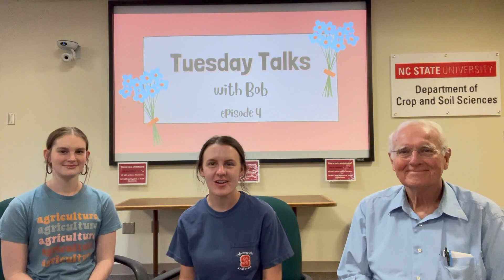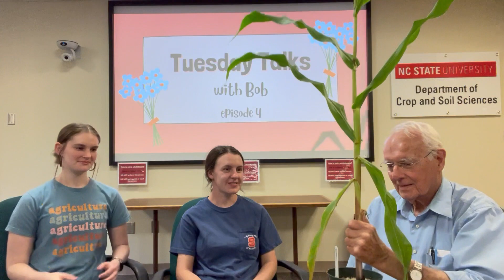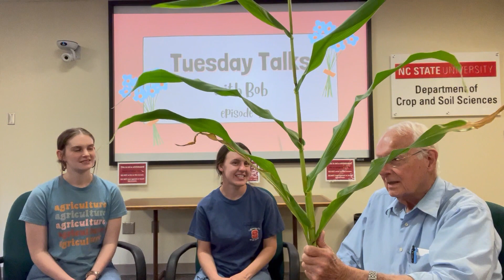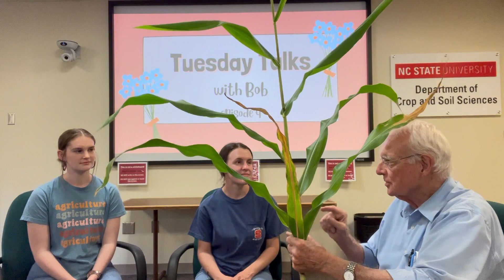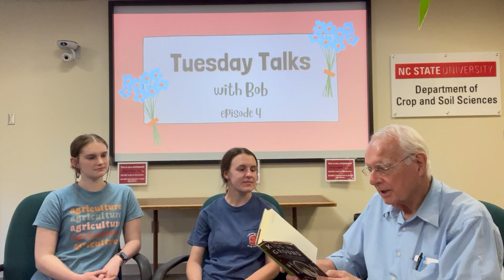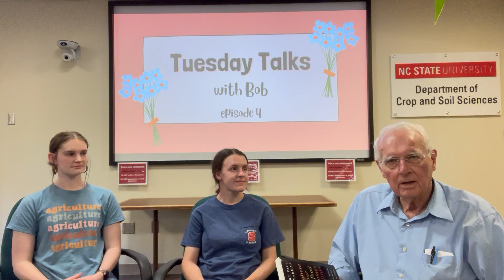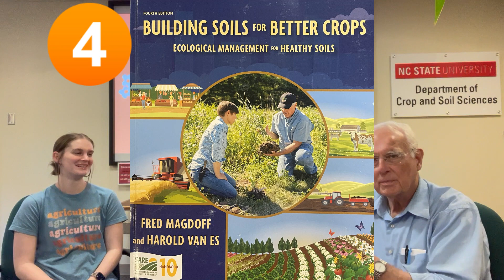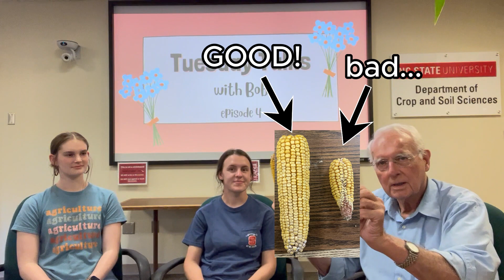Episode 4: Corn, Tractors, & Movies!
In this short and sweet episode of Tuesday Talks with Bob we ask Bob the ultimate question, when should you plant corn (spoiler you probably should have already!). We also get into favorite colors, of tractors, and end with some of Bob's favorite ag related movies or for him books that were made into documentaries! We hope you enjoy!